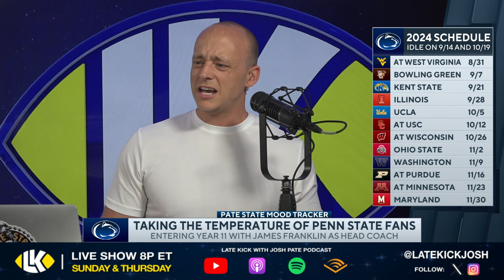Josh Pate On Mood Of Penn State Fans (Late Kick Cut)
Penn State Football is coming off another solid season, and on Late Kick Live Ep 501 Josh Pate continued the Mood Tracker series with a look at the temperature of Nittany Lion fans. How far can James Franklin and Penn State go in 2024 and beyond? Let us know what you think in the comments below and be sure to SUBSCRIBE to the channel and CLICK THE BELL for notifications as we bring you multiple live shows per week!